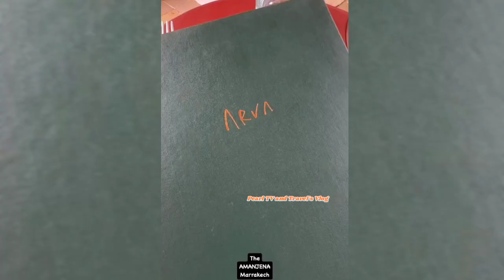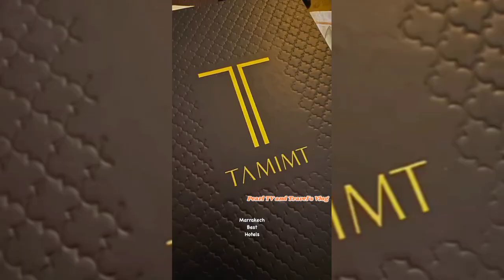WOW SO QUICK BUT SUPER FUN!!! BEA ALONZO Thankful Kay Ben Chan sa Kanilang GREAT TRIP sa MORROCO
MGA Kasangga,,,Narito Ang very memorable at enjoyable vacation of queen Bea Alonzo in MORROCO.
Thankful sya Kay Ben Chan at SA MGA nakasama nya SA Kanilang trip SA MORROCO dahil super nag enjoy sya at naging masaya Ang Kanilang bakasyon...

Here it is guys,let's watch this.